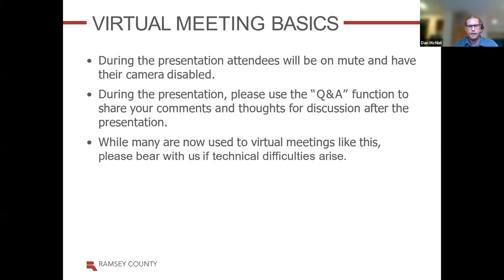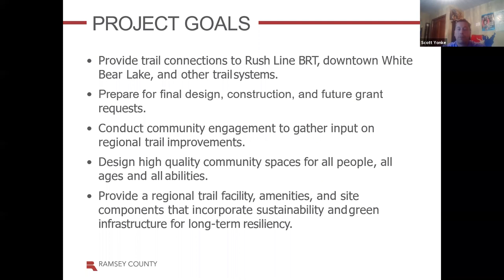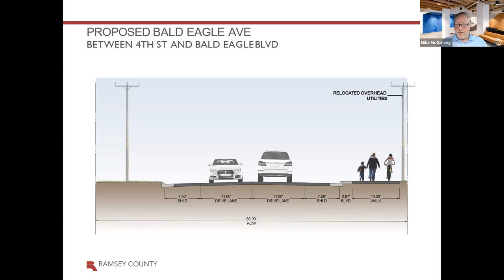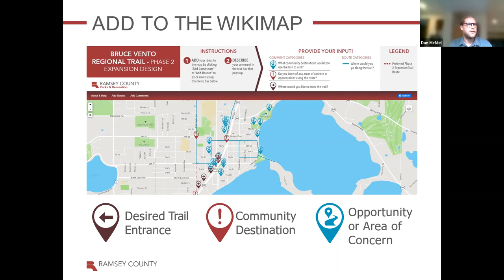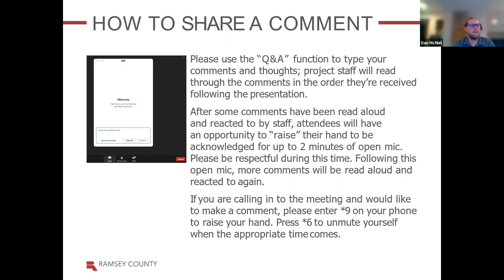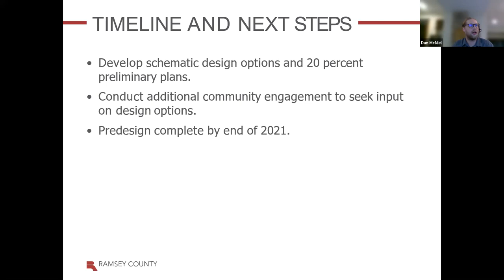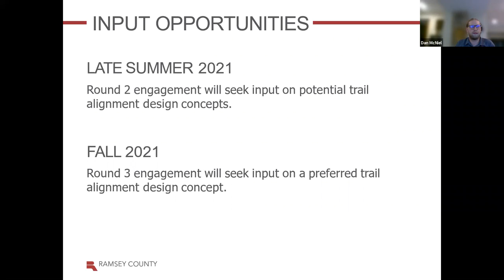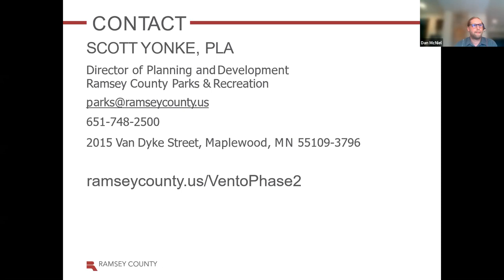Bruce Vento Regional Trail - Phase 2 Design Project Virtual Meeting (Evening)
The Bruce Vento Regional Trail corridor is 13.3 miles in length and extends from the east side of downtown Saint Paul to the north county line at County Road J in Ramsey County.

Additional planning and design are underway for the last section of regional trail from Whitaker Street and County Road J in the cities of White Bear Lake and White Bear Township. View this recording of the virtual community meeting that took place on July 14, 2021 to learn more about the project.

Learn more about the project at ramseycounty.us/VentoPhase2.

Captions have been auto-generated.